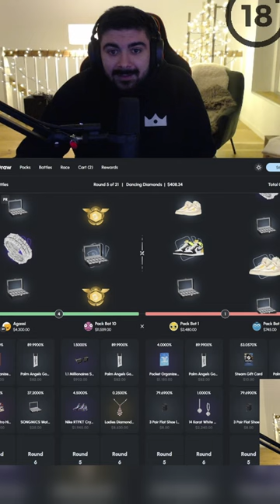UNBOXING A BRAND NEW DIAMOND NECKLACE!?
We like to degen time to time, just a little.

These videos are intended for 18+ only. If you have troubles with gambling, please seek help. Don't look at gambling as a way to get rich and making fast money. Look at it as a way to spend an evening of fun. Set a budget, stick to it, and quit before you've spent your life savings. If you end up ahead after an evening of gambling, look at it as an unexpected bonus.